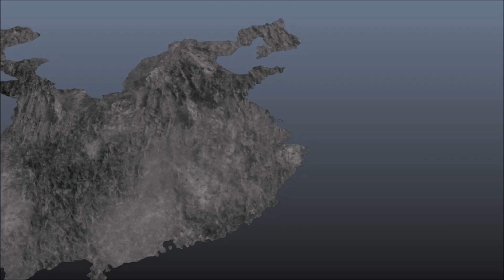真三國無雙七 終極 吳傳 合淝之戰(IF路線)